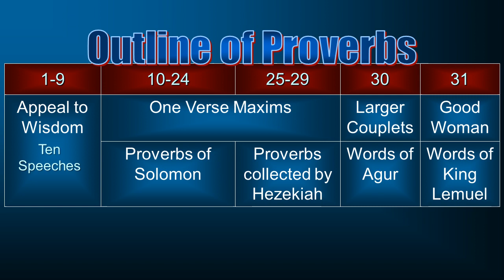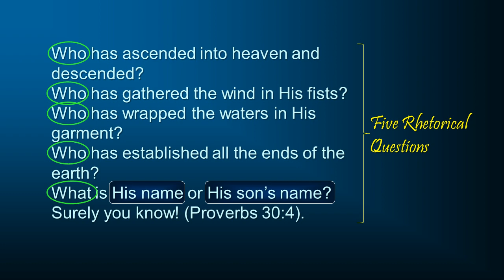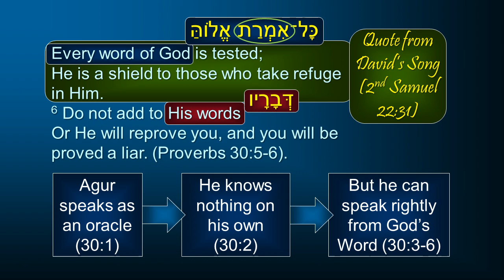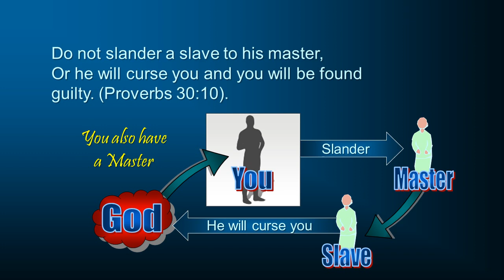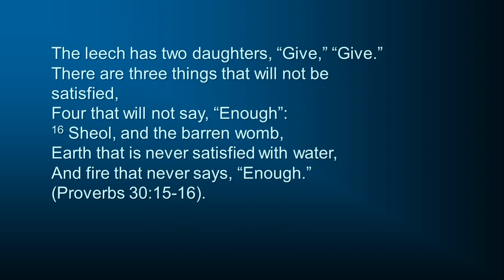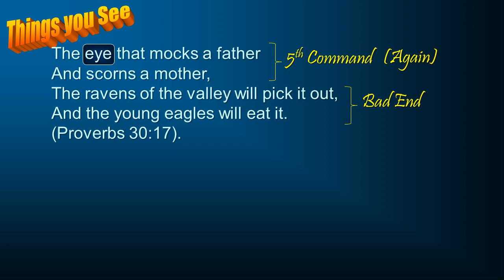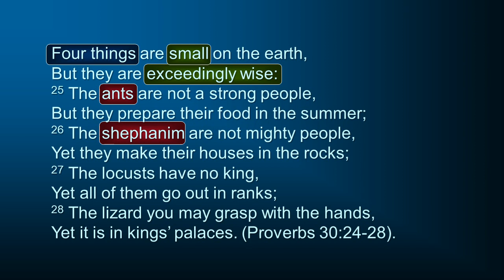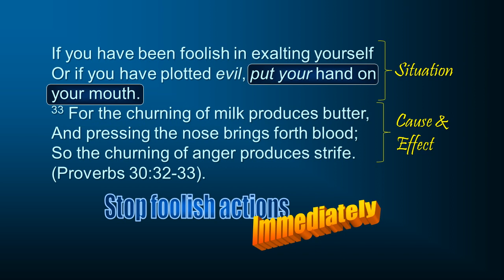Proverbs 30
A Commentary on the Book of Proverbs.